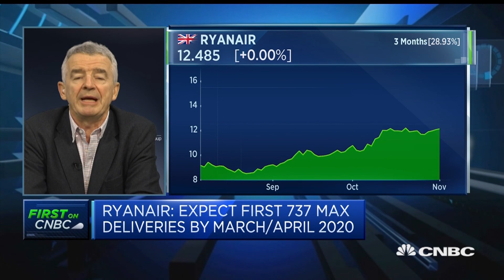Boeing 737 Max will be a gamechanger for Ryanair: Michael O'Leary | Squawk Box Europe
Ryanair CEO Michael O'Leary says he's hoping the delayed Boeing 737 Max jet will be flying for the airline by April.